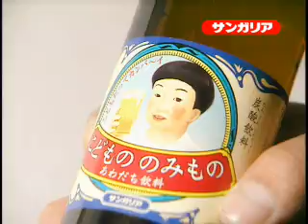Child's Drink by Sangaria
Japanese TV commercial for "Kodomo no Nomimono," or "Children's Drink, a caffeine-flled soda pop designed to be a "beer" for kids.